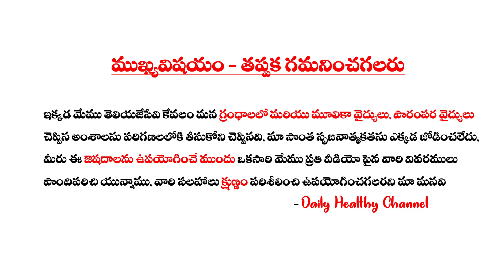No Chance of Heart Disease | Tanikaya Plant Health Benefits | గుండెజబ్బుల ఛాన్స్ లేదు | Daily Health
ఈ ఛానల్ లో మీ ఆరోగ్యం గురించి ప్రతి చిన్న విషయాన్ని ఎంతో అనుభవజ్ఞులైనా డాక్టర్లచే సలహాలు ఇవ్వబడును.. మీ ఆరోగ్య సమస్య ఎటువంటిదయినా మాకు వాట్సాప్ కి గాని లేదా టెలిగ్రామ్ కి గాని మీరు పంపవచ్చు